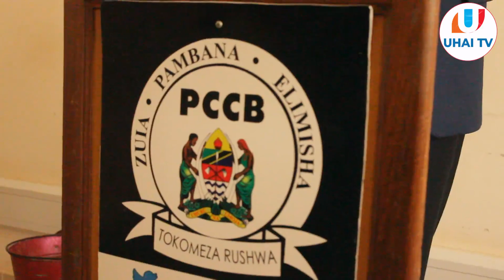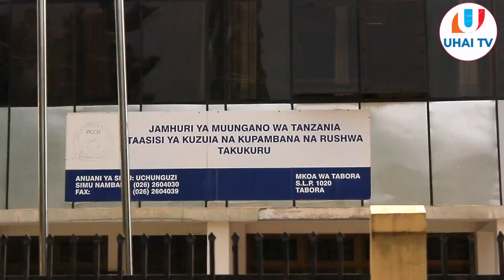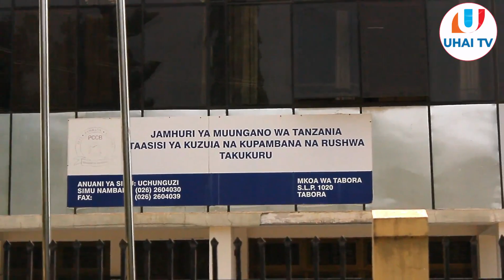TAKUKURU WAINGILIA KATI UJENZI RELI YA KISASA TABORA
Youtube hashtags for more views
Best youtube hashtags to use in 2022
Youtube hashtags for motivational channel